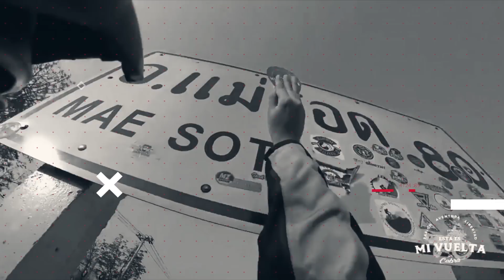Paseo de rio con Ellie | V-469 🌎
COLOMBIA 🌎 728 días

Nos fuimos de río con Ellie a disfrutar de este hermoso país. Siento que debemos ser agradecidos con que estamos libres y podemos recorrer esta geografia de arriba hasta abajo.

Moto:

Nombre: Pepperoni
Marca: Suzuki Vstrom1000ABS
Modelo: 2014
Kilometros: 51.100
Llantas: Mitas Terra force

Cámaras:

1. Sony acción cam
2. Insta 360 one X
3. Gopro hero4
4. DJI Mavic Mini
5. HUAWEI P20